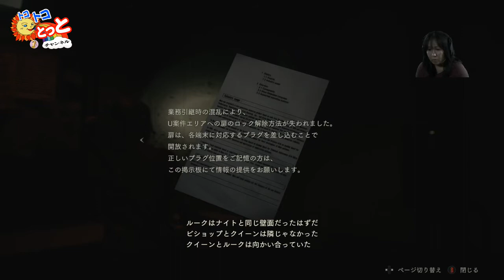【XBOX】「バイオハザードRE:2」プレイ実況 #9 ～ クレア編／Z Version ～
王道ホラゲーでも下手っぴとっとが実況すれば、アラ不思議✨
怖いの苦手な人でも全然見れちゃいますwww

今回もなかなか大変でしたが頑張りました💪

♥お知らせ♥
「トコトコとっとチャンネル」ではゲーム実況や手作りアクセサリー、ロードバイク実況などなど、ゆる～い感じのまったり動画をアップロードしています。